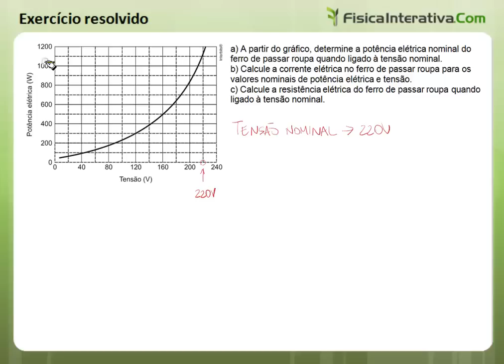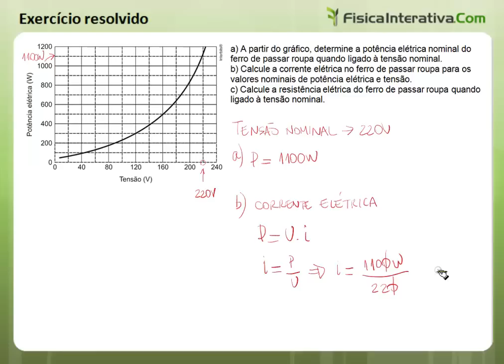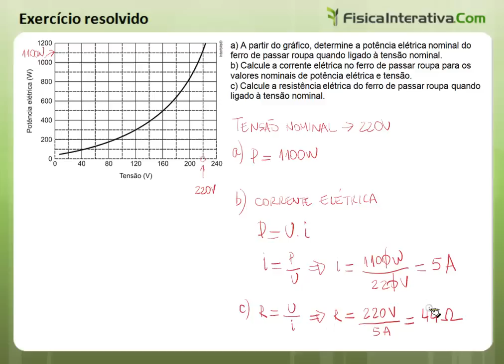Corrente, potência e tensão elétrica - Exercício resolvido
Um estudante de física resolveu medir a tensão e potência de um ferro de passar. A partir do gráfico ele quer determinar a potência nominal, a corrente elétrica e a resistência elétrica do ferro de passar.